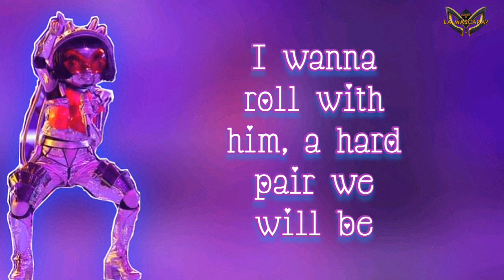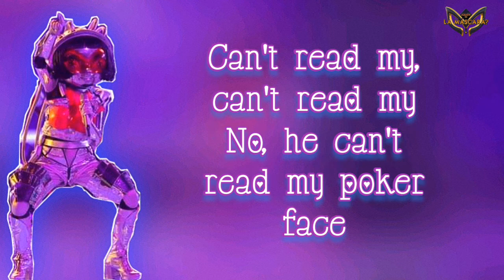Androide - Poker Face [Perfomance Letra QELM T-3 Presentación]∆✓®